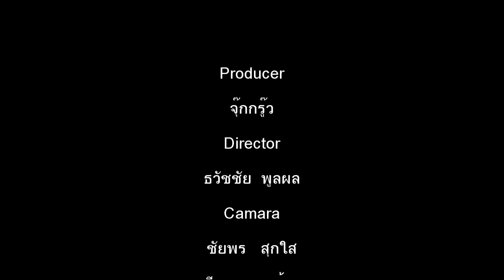MV.รุ่น56กลุ่ม7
ผลงานนักศึกษาวิทยุโทรทัศน์ รหัส 56 สาขาวิชานิเทศศาสตร์ คณะวิทยาการจัดการ มหาวิทยาลัยราชภัฏพระนคร